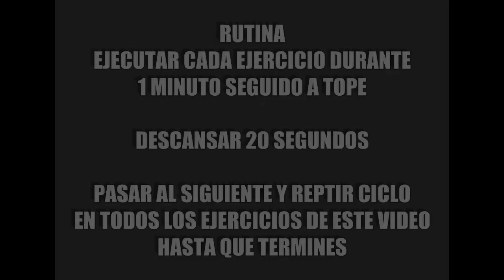Entrenamiento Reto Para Perder Grasa Abdominal Rapidamente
Entrenamiento Reto Para Perder Grasa Abdominal Rapidamente. Esta rutina de entrenamiento de muestra como con unas simples kettlebells puedes hacer varios ejercicios muy cañeros y que te harán sudar, acelerar tu metabolismo y progresar en la pérdida de peso y la quema de grasa. Puedes hacer esta rutina de ejercicios en casa, el material es barato si compras un par de kettlebell usadas y realmente es un entrenamiento efectivo desde el punto de vista quema grasa.

Pierde hasta 6 kilos de grasa en 30 minutos con nuestro sistema 30x30absmax. Este libro que te ofrecemos contiene una dieta en detalle junto como calcular tu consumo calorico para que elijas la dieta que te genere el déficit de calorías necesario y así perder peso. También un sistema de establecimiento de objetivos, un sistema para medir progresos alcanzados en la perdida de peso y unas rutinas de ejercicios sin material para realizar en casa al más alto nivel. El autor, Juan Carlos Meneses, experimentado experto en fitness pone en tu manos la herramienta con la que más de 500 personas en todo el mundo y desde sus casas han perdido los kilos de grasa en la barriga que tan mal les hacía sentir. Quema la grasa abdominal con este sistema y por favor déjanos una reseña en Amazon por nuestra labor en la realización de este fantástico libro para ponerte en forma. Pierde hasta 6 kilos de grasa en 30 minutos.